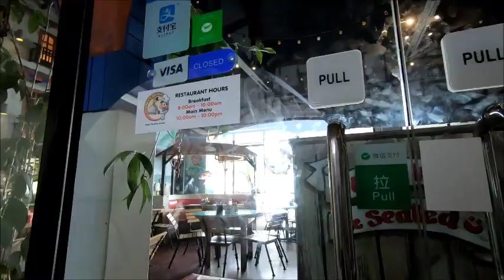Bud Brown, "I think he will survive here."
The way they talk and their attitude usually gives me a good idea if they can adjust to the life here in the Philippines. Survival traits...PATIENCE and FLEXIBILITY. :=)